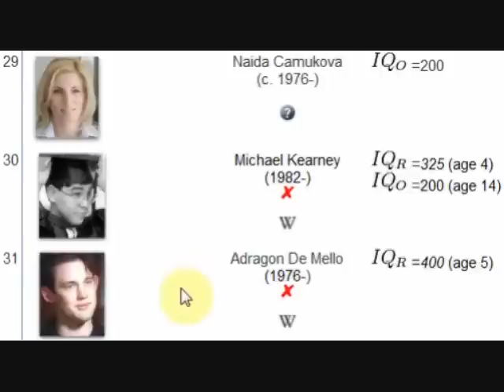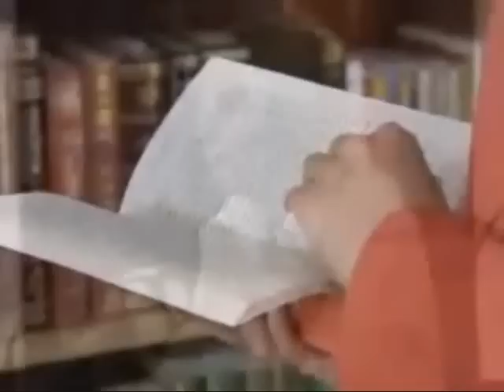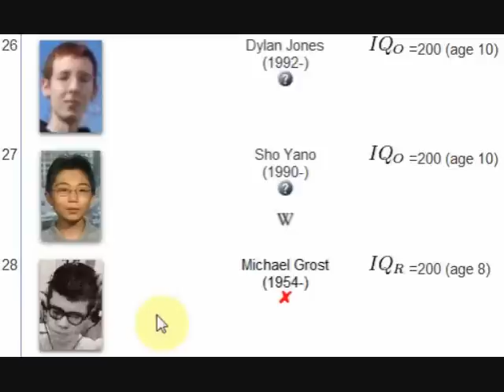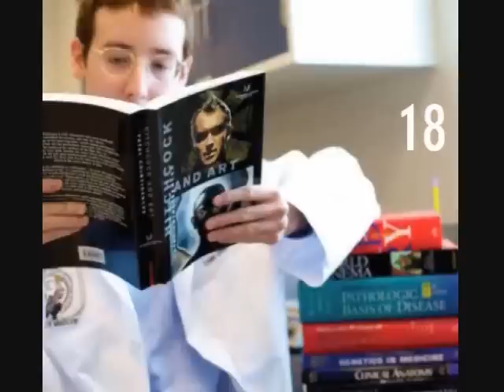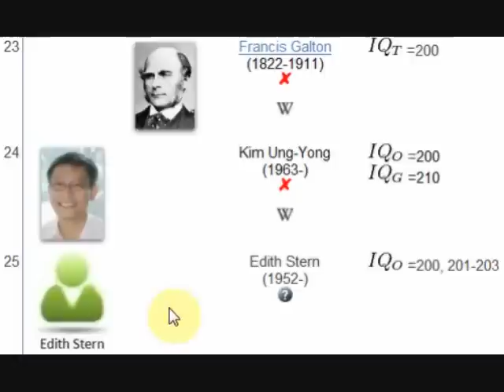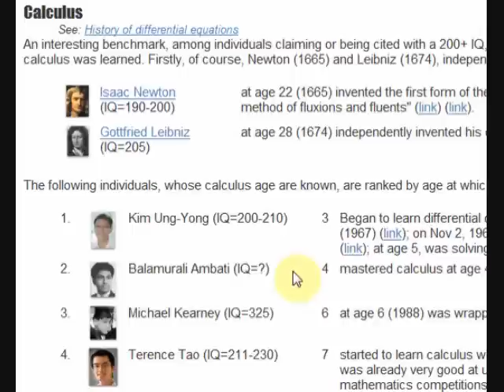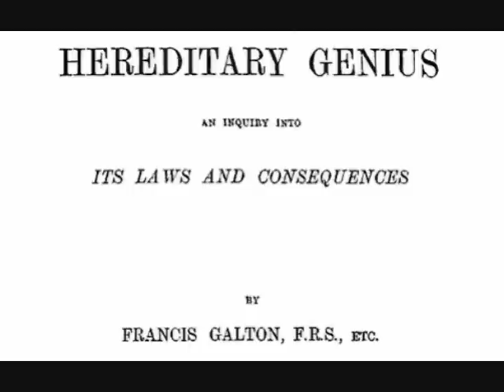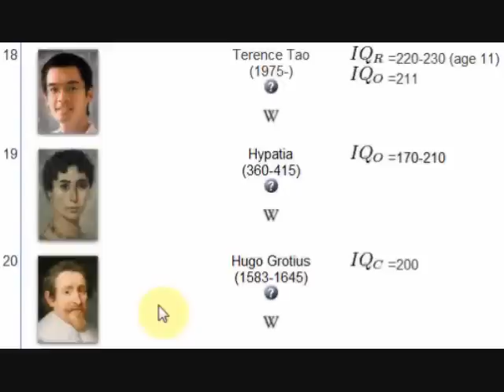IQ 200+ | Smartest person ever (2 of 4)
Part two (of four) of a meta-analysis ranking of the world's 37 greatest geniuses, child prodigies, and thinkers ever said to have had an IQ of 200 or above, with a countdown to the #1 all-time smartest person ever: